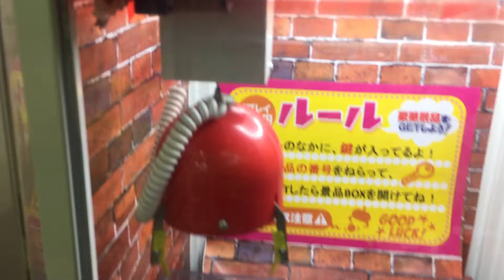UFO Catch intento #18 | Riken's Life